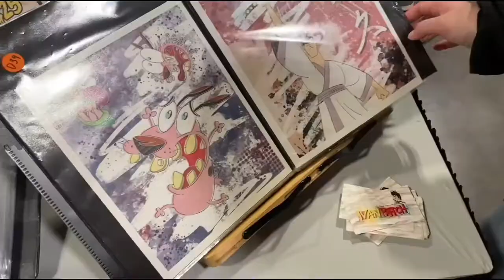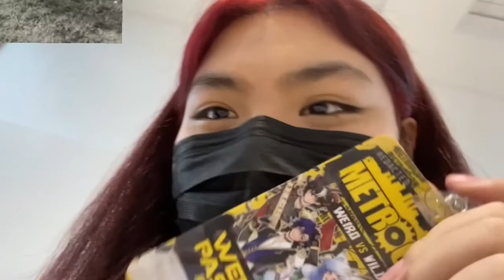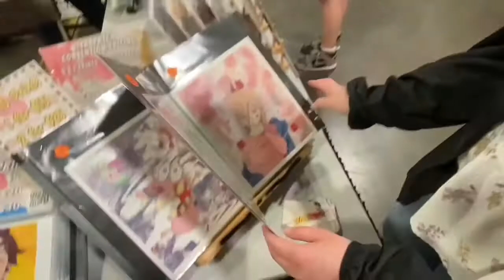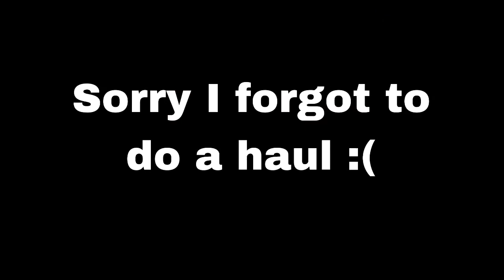METROCON 2022! + NEW HAIR?!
‘Apricity’ by: Lukrembo